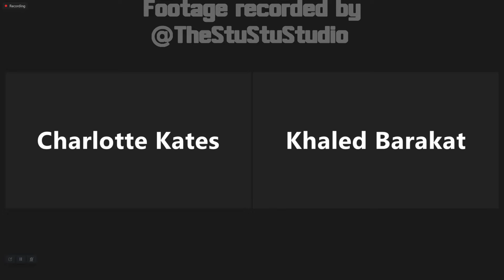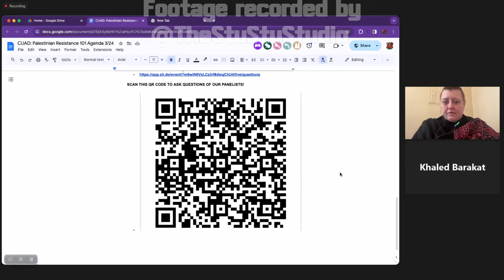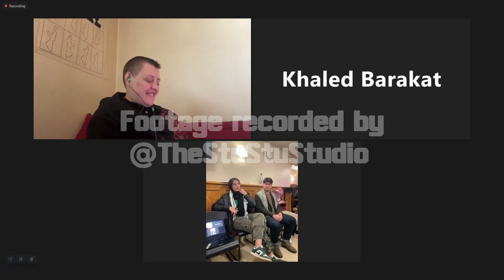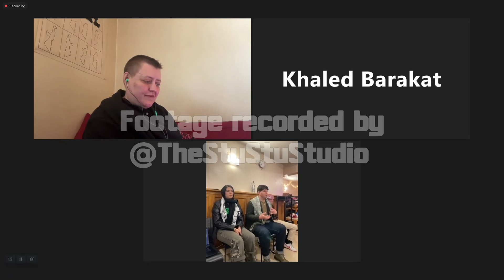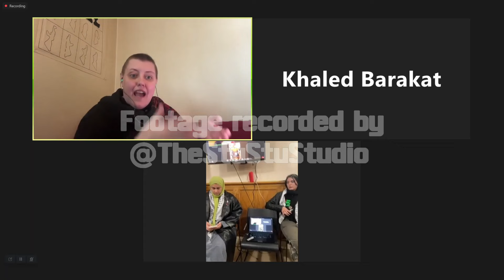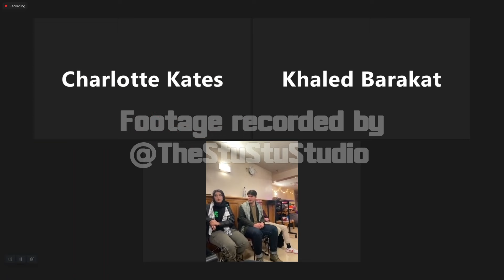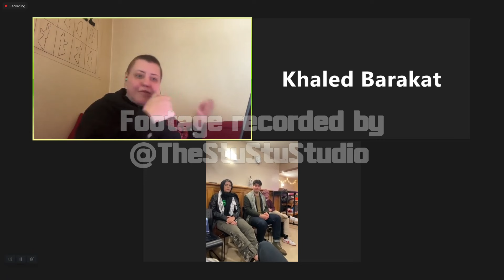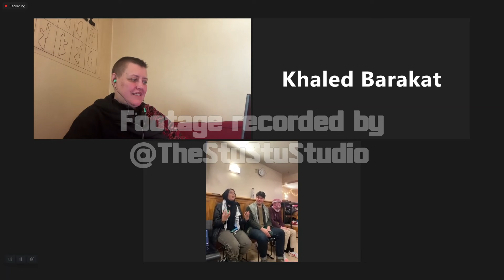Resistance 101 hosted by Columbia University Apartheid Divest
"Resistance 101” was hosted by Columbia University Apartheid Divest which features speakers from Within Our Lifetime, Masar Badil, Samidoun and National Students for Justice in Palestine.

The Views expressed in this video are abhorrent and the video exists as proof of this event occurring at Columbia University.